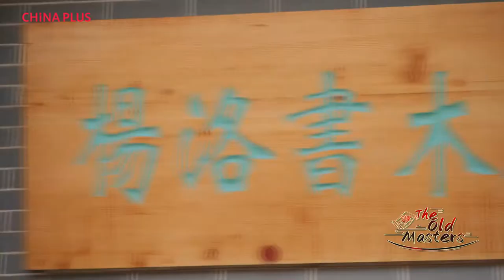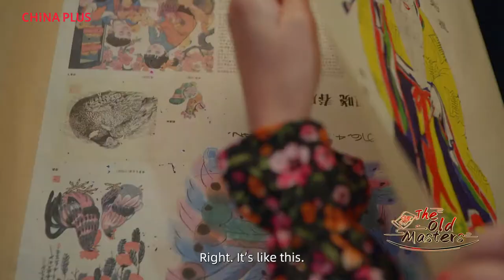Chinese New Year Painting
The Yangjiabu Woodblock New Year Painting is a special decoration put on doors during the Spring Festival in China. This kind of painting has a history of over 600 years. Follow Rachel to meet Master Yang who has devoted his whole life to making these paintings and learn how he does it!

For thousands of years, traditional Chinese handicrafts have been passed down from one generation to the next. In this video series, American expat Rachel learns how Chinese masters have honed their skills and adapted these ancient crafts to modern times.